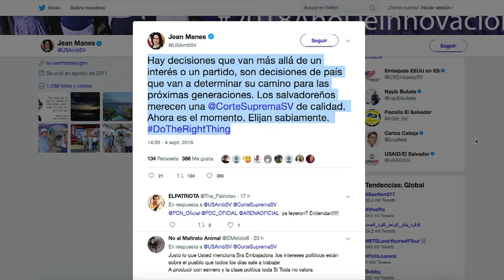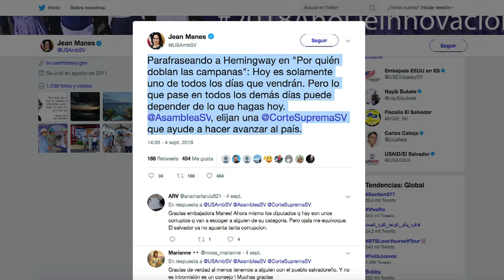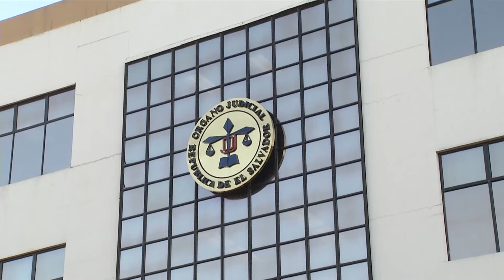AUN SIN SALA CONSTITUCIONAL